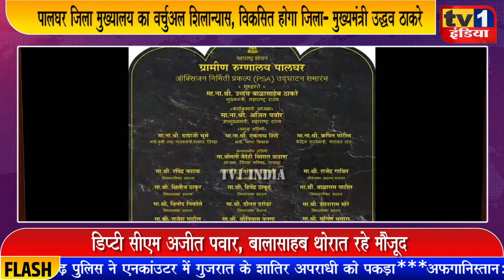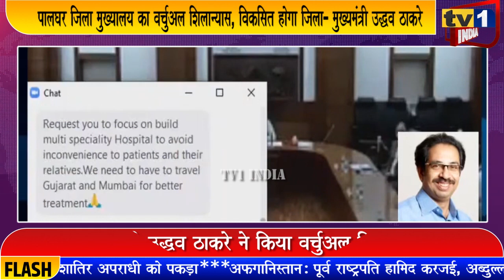Palghar जिला मुख्यालय का Virtual शिलान्यास | विकसित होगा जिला: CM Uddhav Thackeray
महाराष्ट्र के ठाणे जिले से अलग बनाए गए पालघर जिले के मुख्यालय निर्माण का आज शुभारंभ हो गया. मुख्यमंत्री उद्धव ठाकरे ने इसका वर्चुअल उद्धाटन किया. नवी मुंबई शहर बसाने वाली सिडको को ही पालघर जिले का सम्पूर्ण विकास का जिम्मा सौंपा गया है.